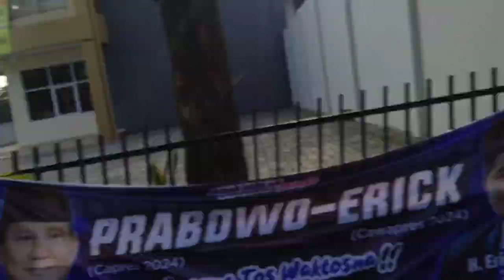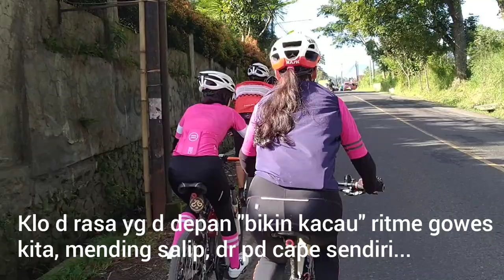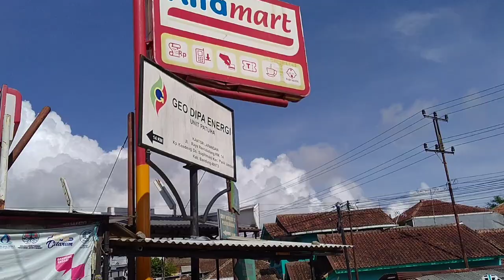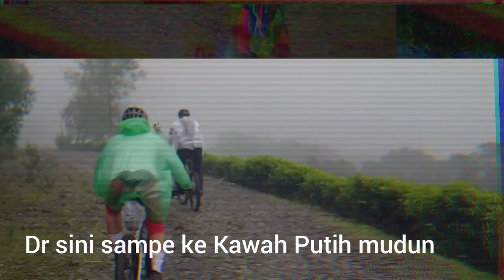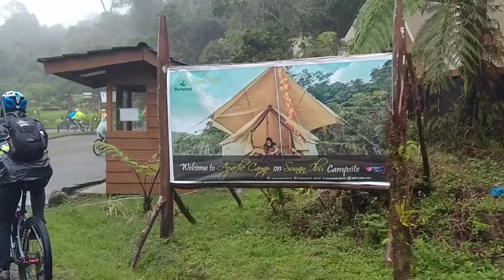Gobar terEPIK d akhir tahun || Patuha Bike Park || Bukit Jamur || Sunan Ibu || Kawah Putih